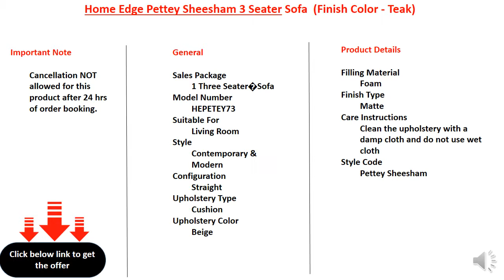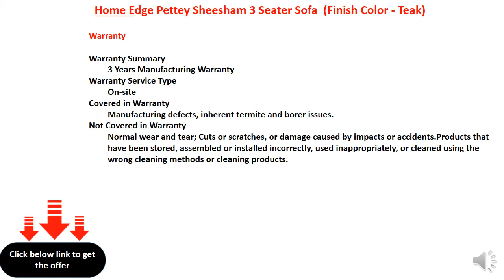Home Edge Pettey Sheesham 3 Seater Sofa (Finish Color - Teak)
Cotton
W x H x D: 27 cm x 30 cm x 70 cm (10 in x 11 in x 2 ft 3 in)